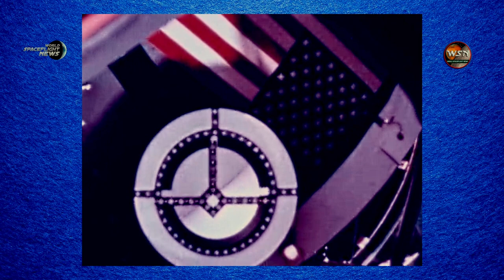Skylab 3 - Bean, Garriott, and Lousma Second Station Flight: Part 1 - NASA Archives Presentation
This film from 1973 is presented on the 50th anniversary of the pathfinding Skylab space station program from the NASA archives.

Since 1983, WSN has been dedicated to the celebration of space exploration and exploitation for the benefit of all humanity. This is the new home for our unique news coverage, fresh perspectives, and honest opinions to complement the usual space media sources - fueled by lifelong space enthusiasm! Look for a variety of special reports and newscasts featuring essential spaceflight news and historical insights. As we grow, we hope to provide live broadcasts of breaking events.

It's hard to keep up with the contemporary barrage of space news that's unlike anything we've ever seen - seemingly unlimited possibilities, grand schemes, bold visions, and sensational new rockets and spacecraft. Finally, for humans, the Moon and mars are within reach!

We'll explore the big picture, with commentary and insights informed by history, economics, science, public attitudes, and political realities. From the perspectives of journalism and history, our content will feature facts and truth, not frivolous clickbait that wastes your valuable time on outright falsehoods and nonsense.

We promise to never be boring - always informative and thoughtful, sometimes even entertaining and fun! We are fans of all who participate in the space community! Viewer involvement is fundamental - enthusiasts, professionals, and experts. This effort is for you, and we want your input and participation. We'd like to provide an outlet for creatives and under-represented folks who share the love of space travel. We will grow and evolve along with your interests.

Until next time... AD INEXPLORATA - TOWARD THE UNEXPLORED

VIDEO CREDITS - Footage from NASA

MUSIC CREDIT